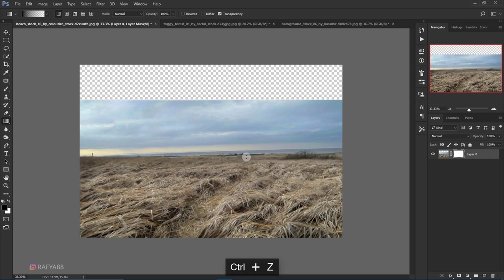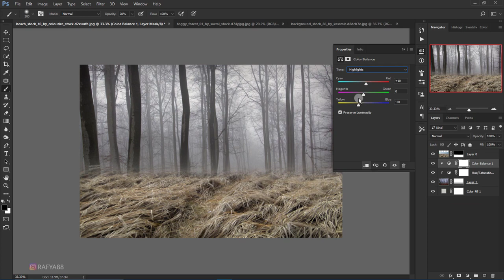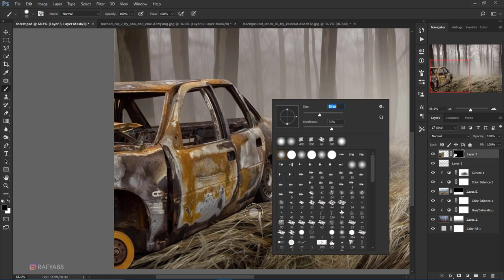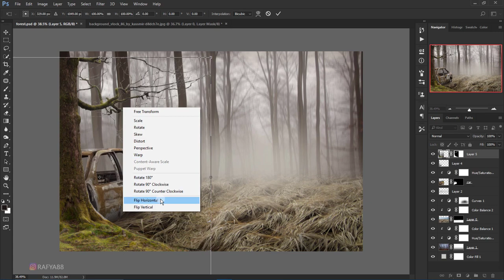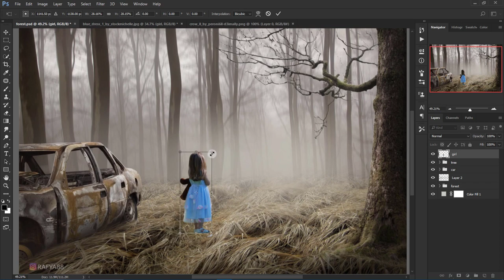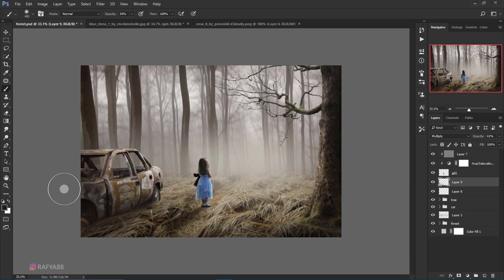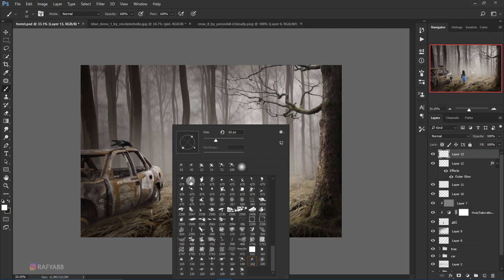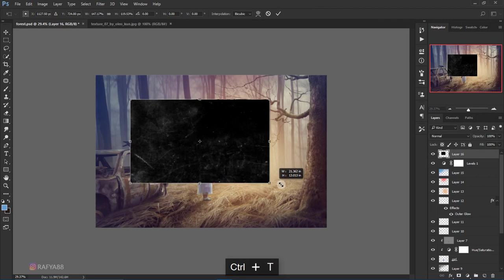Lost - Photoshop manipulation Tutorial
Learn how to make fantasy Lost photo manipulation scene effect in Photoshop cc 2017.